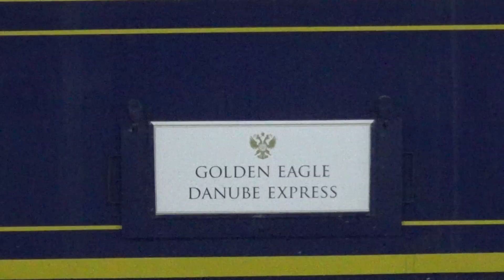The Golden Eagle Danube Express arrived at Thessaloniki's station.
the Golden Eagle Danube Express trip to Balkan Explorer as we reach the station of Thessaloniki.(18/7/2015)

From Venice to Constantinople go through the cities Venice - Trieste - Ljubljana - Zagreb - Sarajevo - Mostar - Dubrovnik - Belgrade - Skopje - Thessaloniki - Sofia - Plovdiv - Constantinople.